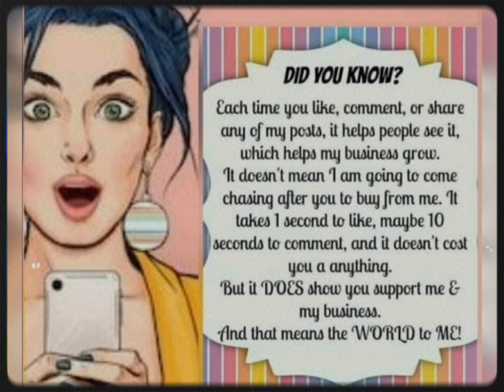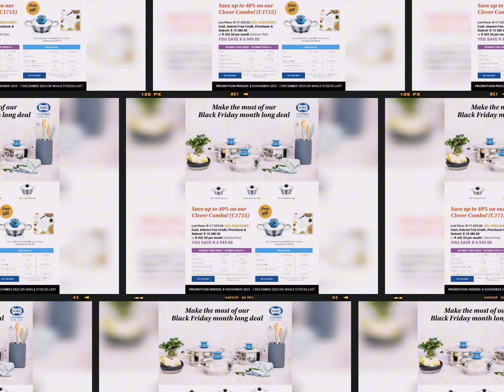Black November is here! 🛒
BLACK NOVEMBER

Get ready to indulge in some top-notch cooking with our Black November deals. Whether you're expanding your collection or treating someone special.

Orders over R18 000 receive the 30 cm Gourmet Paella.
Orders over R 24 000 receive the 16 cm Gourmet Low & 30 cm Gourmet Paella.

Free gifts are available on all four order types: cash, interest free credit, stokvel & PriceSaver!

BLACK NOVEMBER

With unbelievable discounts and awesome free gifts it really is a Black November extravaganza!